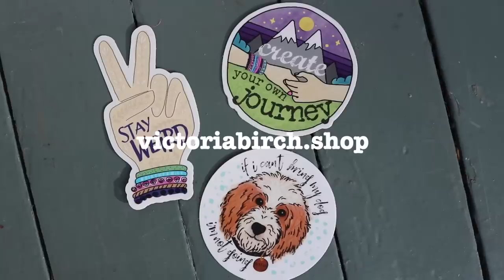Trying WEIRD Worldwide Snacks | MunchPak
With MunchPak, you’ll get an assortment of the some of the best snacks from around the world, delivered to straight to your doorstep. And these aren’t just sample sized snacks.

VICTORIA INSTAGRAM
vlbirch0429

Victoria Birch or Alexandra Birch